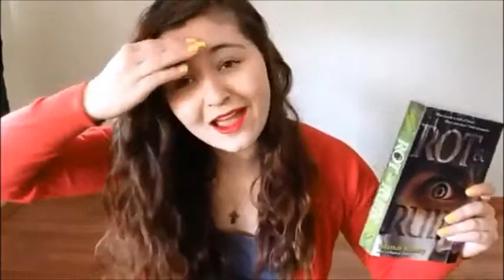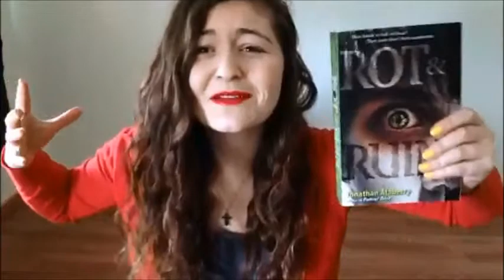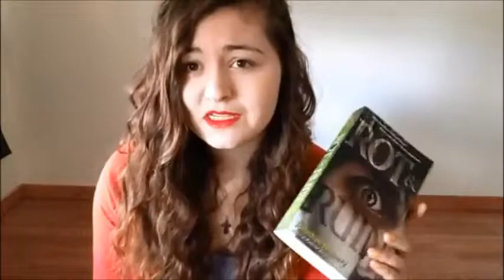ROT AND RUIN REVIEW